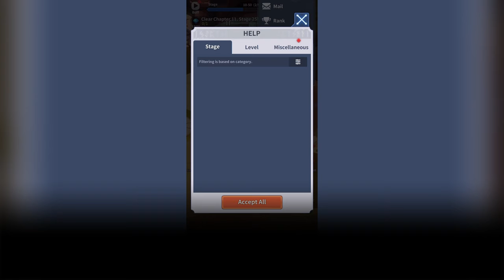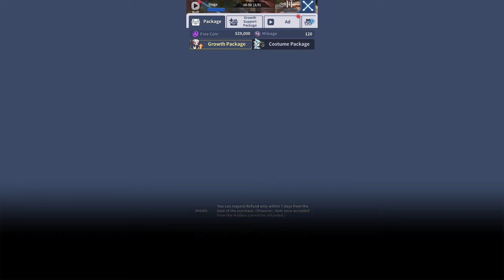Out of Cruel Space #530 - HFY Humans are Space Orcs Reddit Story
💫Thanks for supporting the channel!
1. Ian Frey
2. Sans the Skeleton